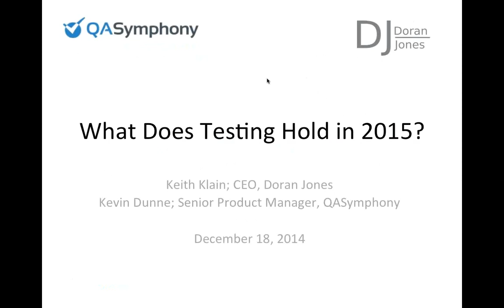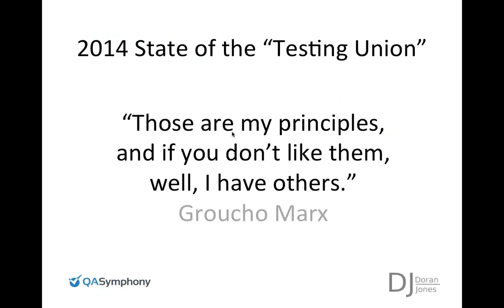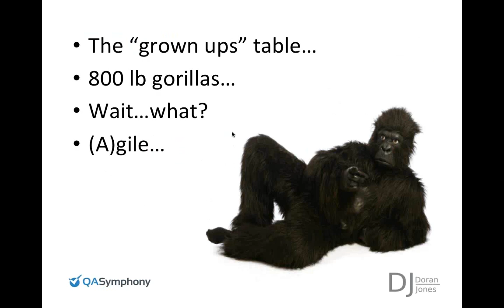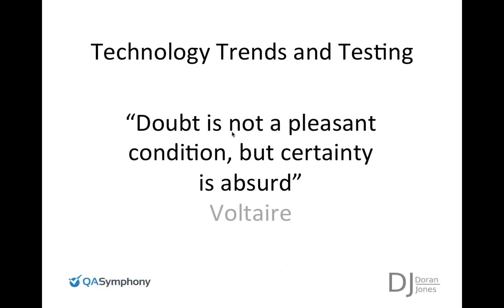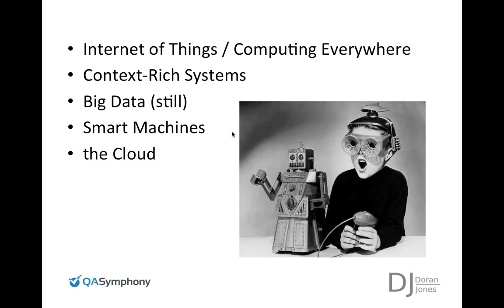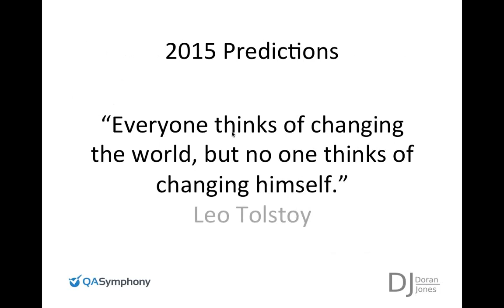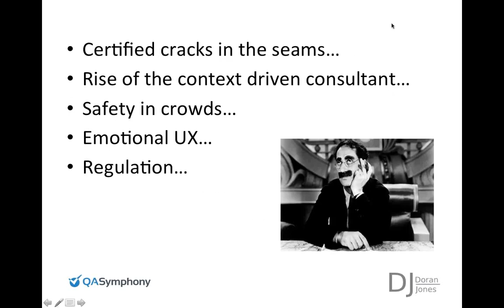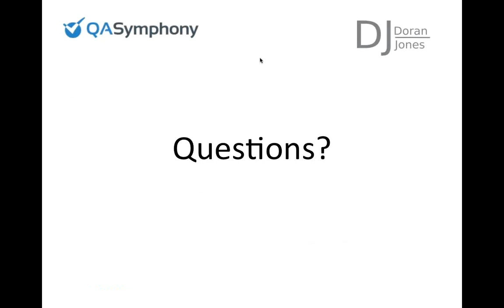QASymphony Keith Klain Webinar "What Will Testing Hold in 2015?"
Join us for an exciting view into what we can can expect to see in the testing landscape in 2015.  We will be joined by Keith Klain, CEO of Doran Jones and Executive Vice President of the Association for Software Testing - a luminary in the space.  Keith will look into his crystal ball and tell us what to look out for as well as strategies we can use to make sure testing teams can continue to succeed next year and beyond.